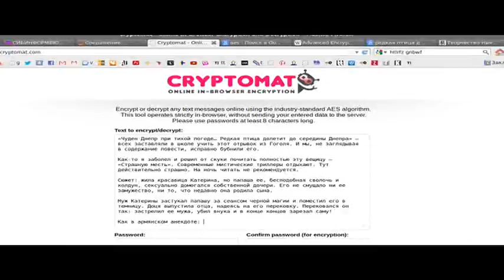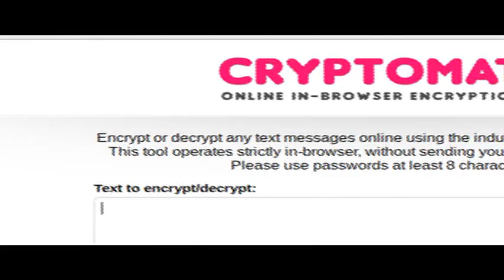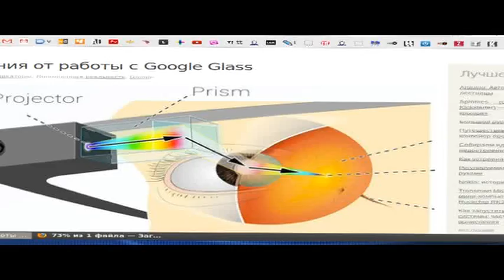Точнее.RU_05.06.13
tochnee.tyumen-time.ru